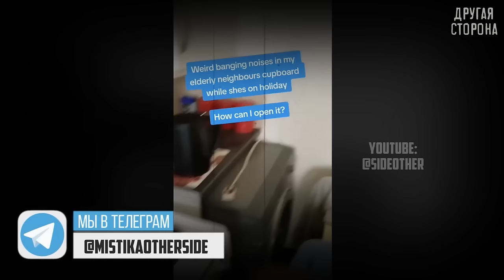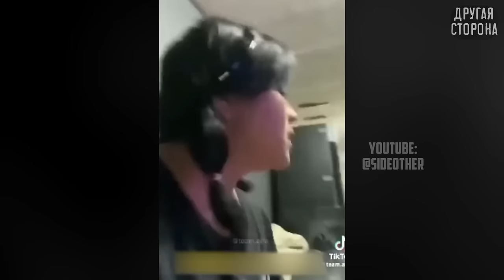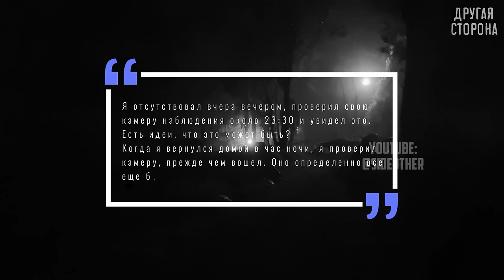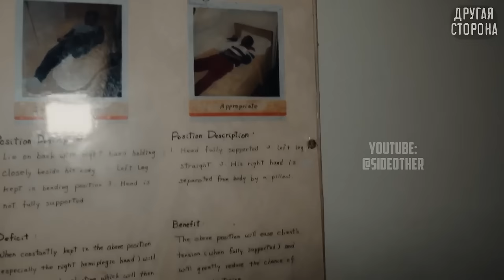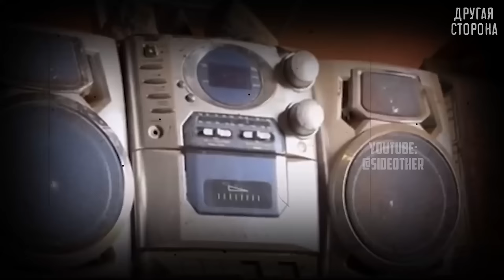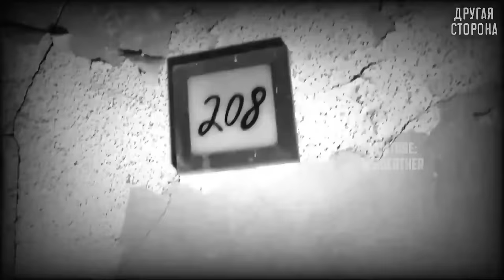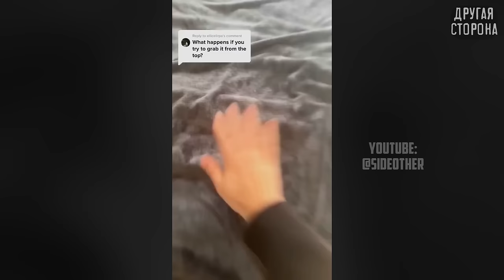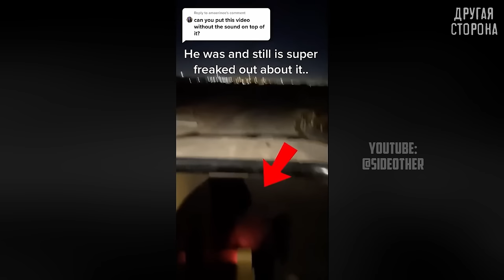ТОП 30 ЖУТКИХ Видео с Призраками Снятые На Камеру | Мегаподборка №7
Подборка всех видео с призраками снятыми на камеру из моих предыдущих роликов. Вас ждет целых 2 часа ужастиков.  На видео вы увидите призраков  в больнице. на кладбище, на заброшках и т.д, а также одержимые куклы и прочие паранормальные явления, которые были сняты на камеру в обычных домах. Реальная мистика существует? Пишите в комментариях.